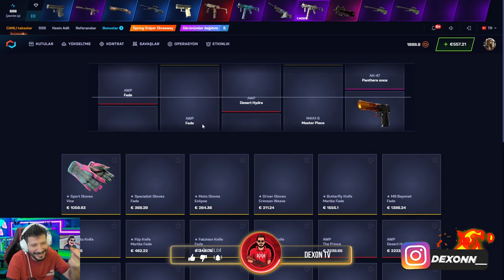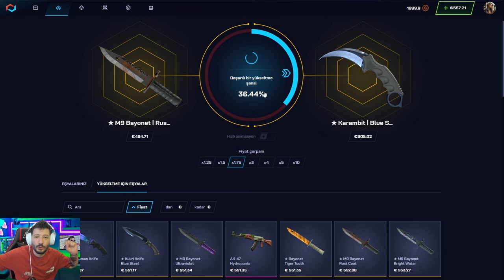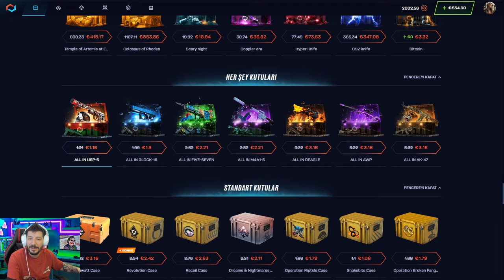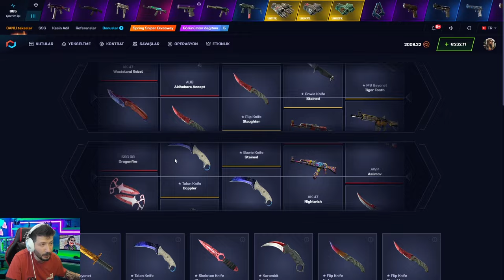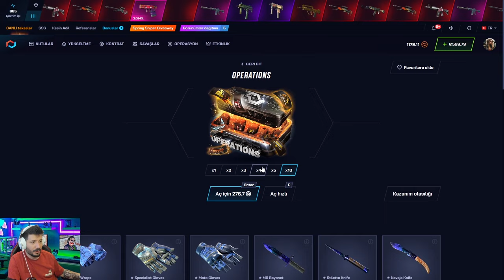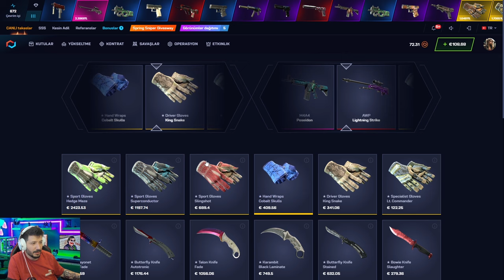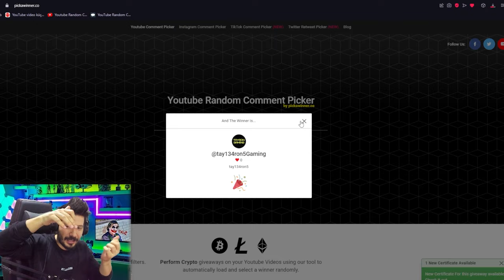EFSANE SKİN ÇEKME TAKTİĞİ CS2 Csgonet Promo Code 2024